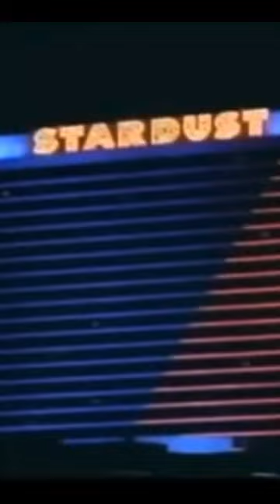Casino (1995) Cheating at the Tangiers vs. The Stardust in Real Life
Sam Rothstein is based on Frank “Lefty” Rosenthal,a Chicago Outfit associate, in the movie Casino. Here we have the cheating vs. how Frank explains how it really happened.